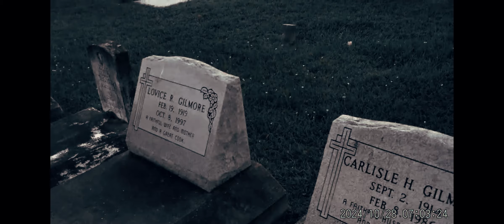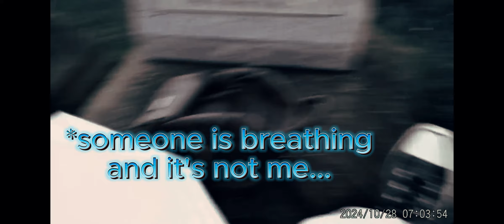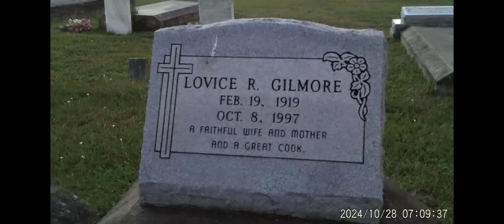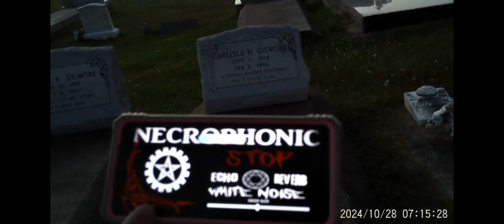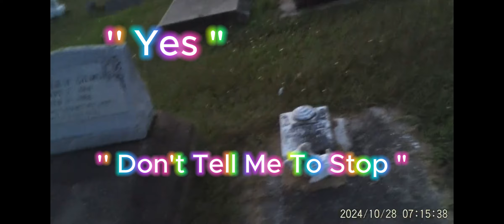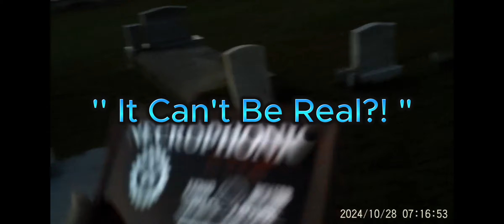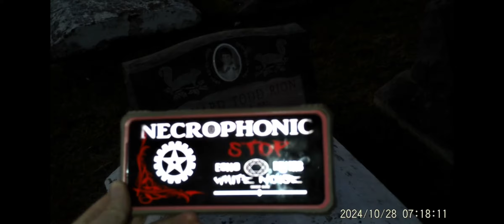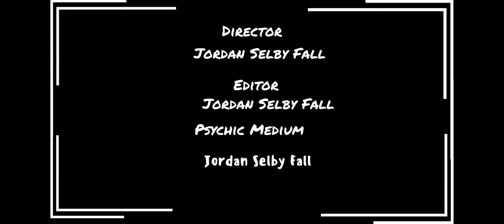The Gilmore Family Tragedy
cemetery cemeteries louisiana hauntedstories hauntedgraves baseballs pitcher halloffame minorleagues infantdeath lakecharles ghosts spirits Come with me back to Ritche Cemetery in Moss Bluff, Louisiana. Where tell you the tragic story of Baby Carlilse Lee and her parents Lovice Reeves Gilmore and Minor League Baseball Louisiana Legend Carlilse H Gilmore. Happy Hauntings...